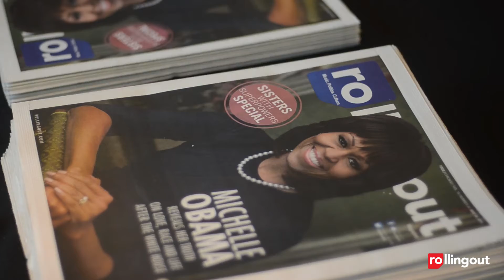Sisters with Superpowers Chicago 2019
Rolling out held its Chicago edition of Sisters with Superpowers at the DuSable Museum of African American History. Sisters with Superpowers is a celebration of women and their unique and impactful skills that help to shape their city and the world in a positive way.